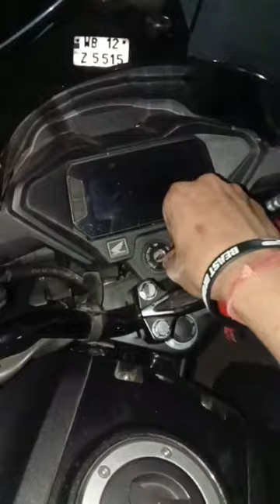Day 2 of bulking series.